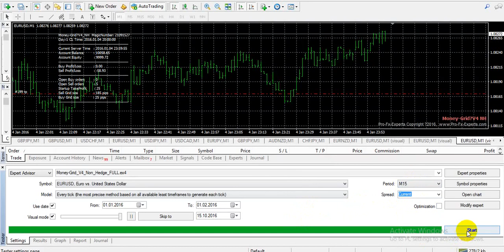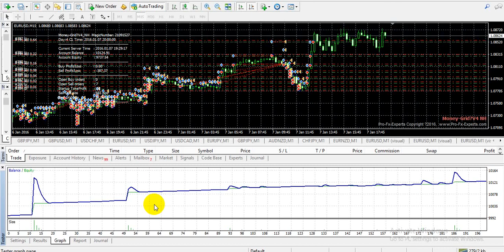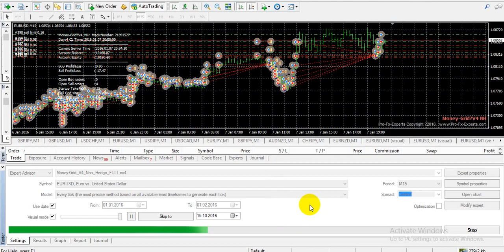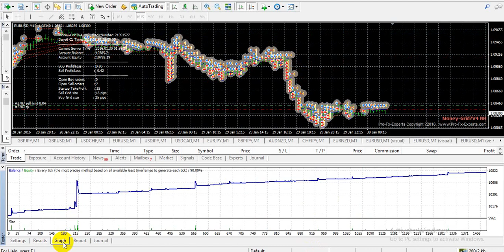Money Grid Forex Robot EA No Hedge EURUSD Back Test - Download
Money Grid Forex Robot EA No Hedge EURUSD Back Test

forex ea
forex robot
trading robot
expert advisor
eabuilder
forex bot
ea trading
forexfury
forex robot nation
forexeadvisor
flex ea
forex advisor
trading bots forex
forex ea robot
ftmo ea
bonnitta ea
forex steam
forex expert
ea robot
fxcore100
forex robotron
mql5 ea
goldify ea
free trading robots
mql5 robot
ea trading bot
fxcore100 ea
free forex robot for mt4 download
ea bot
mql5 robot free
arbitrage ea
forex ea generator
scalping ea
best forex trading robot
mt4 robot
promax gold ea
vps ea
top 10 trading robots
forex fury robot
automated trading robot
trading robots for sale
forex robot software
best forex ea 2022
forex generator
fxstabilizer
martingale ea
agimat ea
mt5 robot
expert advisor trading
forex autopilot trading robot
learn2trade ea
prado mql5
ea copy trade
forex robot reviews
price action ea
signalspro007
fxstabilizer pro
best free expert advisor for mt4
ftmo ea robot
free trading robots for mt5
mql4 ea
forex ea builder
mt4 ea robot
best scalper ea
ftmo passing ea
forex diamond ea
auto stop loss and take profit ea mt4
free expert advisor
nfx trading ea
forex auto trading robot
free forex trading bot
prop firm ea v2
goldnix ea
prop firms that allow ea
best trading bot for forex
forex fury v4
metatrader ea
best free forex robot
trading robot download
best ea for ftmo
forex scalp ea ultimate
forex expert advisor generator
trading robot for android
1000 pip climber expert advisor
forex indicators and robots
forex ea reviews
forex bots that work
parrot scalper ea
xau index ea
free trading robots for mt4
gold scalper ea
latency arbitrage ea
forex master premium ea
supertrend ea
ftmo challenge ea
ea bot forex
most profitable expert advisor
gold trading robot
forex ea trader
forex ea bot
gold hedge ea
eatradingacademy
scalping robot mt4 free
quivofx
optimized forex ea
fx ea builder
best forex trading robot 2020
best forex ea 2021
ea prop firm
verified forex ea
scalper 2025 ea
top forex ea
forex ea download